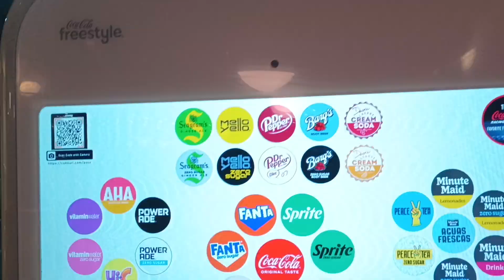Soda Pop Getting from the Coca-Cola Freestyle @ Wendy's 13th St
getting soda pop at the wembly's lfgggggggg